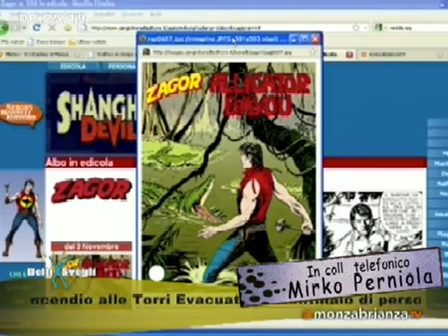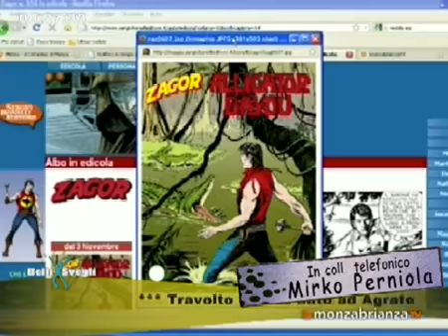ZAGOR TV: Intervista Mirko Perniola su ZAGOR - MonzaBrianzaTV-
Splendida intervista di Mirko Perniola su MBTV dove si parla tantissimo di Zagor e...di Zagor TV